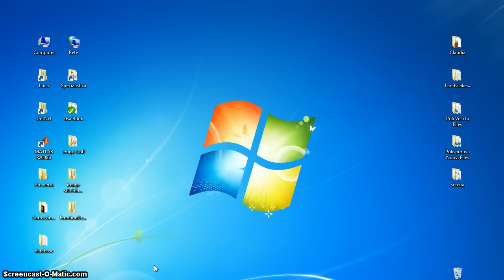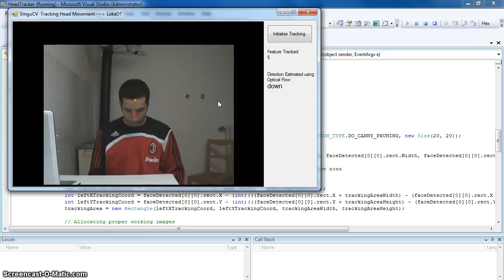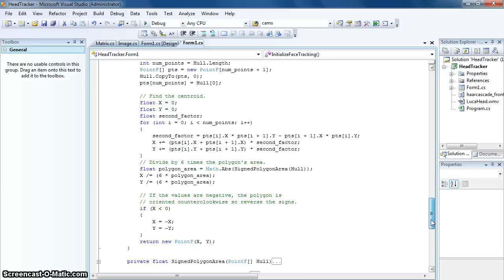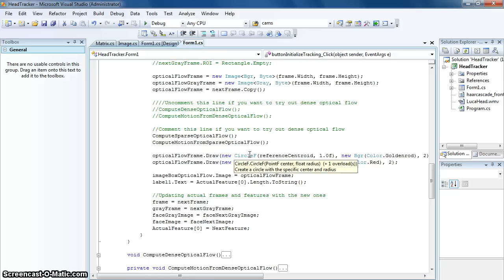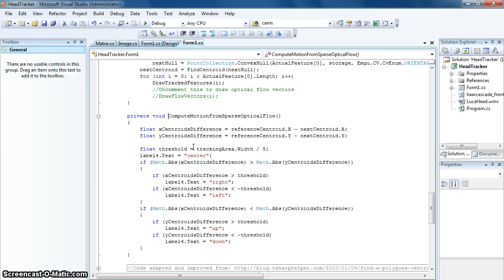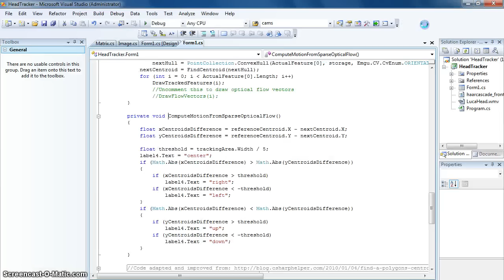Emgu CV Head Movement Direction Tutorial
In this tutorial i show how to perform head movement tracking using EmguCV, an opencv c# wrapper. The custom approach i've used is based on optical flow and computing convex hull centroid from a set of sparse features. You can download the full code at:
1) Url Demo Video

For more tutorials and code visit the Emgu CV section
Luca Del Tongo